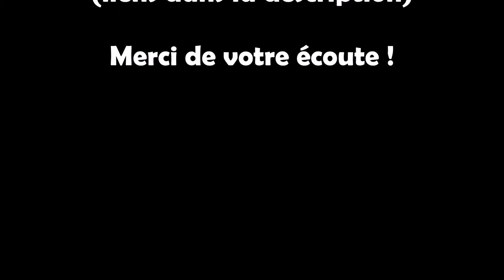Theme Song ~ Florilage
Theme song du biome principal Florilage

Utilisation privée pour le groupe de RP francophone Furrena. Merci de respecter l'artiste et n'utilisez pas cette musique sans autorisation.

Crédits :
Logo : SilverFox - CanineStudio
Photo : libre de droit

Venez nous rejoindre sur Facebook et Discord !